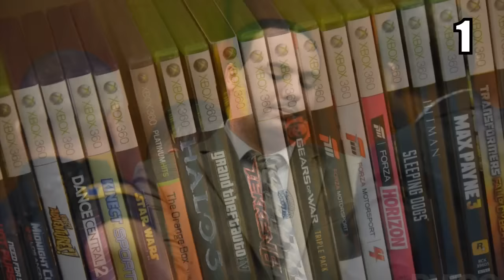TOP 6 - Vrazi, kteří zabíjeli podle her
TOP 6 #11 - Vrahů, kteří zabíjeli podle her
Někteří vrazi se dle svých výpovědí rozhodli zabíjet podle her a proto není od věci vám ukázat 6 vrahů, kteří zabíjeli na motivy her.
Poznámka: Nikdy 100% nevíme, zda výpovědi nejsou falešné, ale dotyčný musel o hře někdy už něco slyšet.
● Pište vaše návrhy na další děsivá témata!